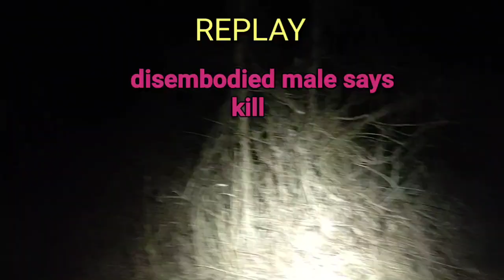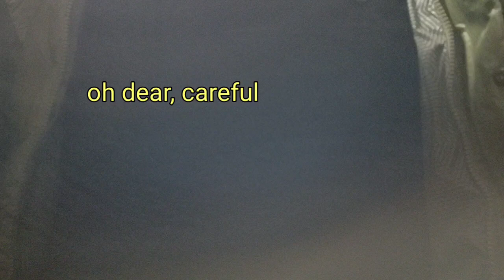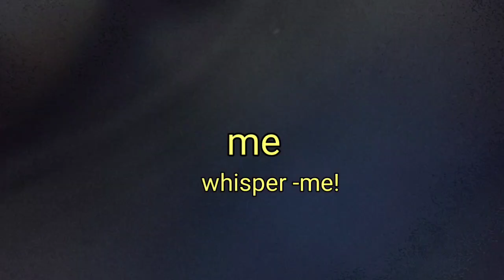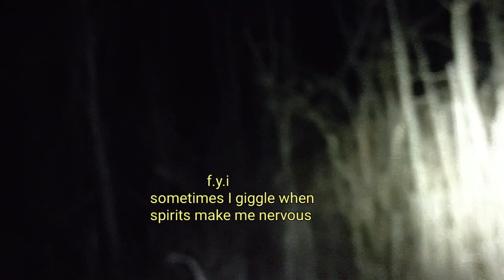Burnt Bridge - The Demon ATTACKED!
As a physical medium I can see, hear and connect with the dead along with other beings & entities. This time, I travel to Delaware to find a lot more lurking in the dark than just a legend on a bridge. This was one of the scariest nights ever!!!

The Dead In Me: Cryptids, Aliens, Shapeshifters, Fae & More My Ghost Stories & Experiences As A Physical Medium